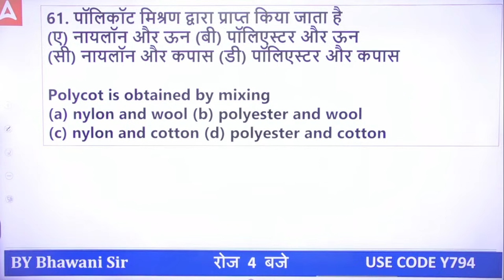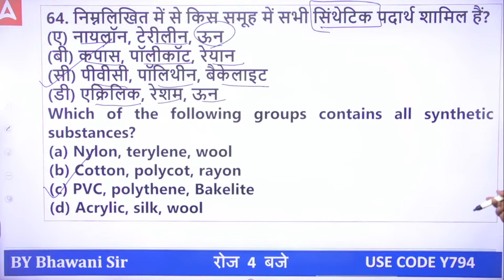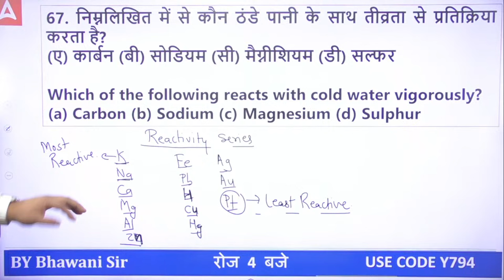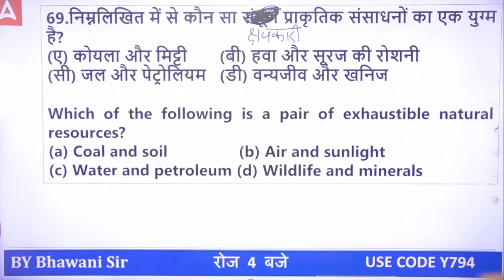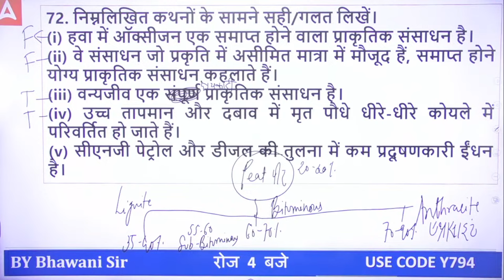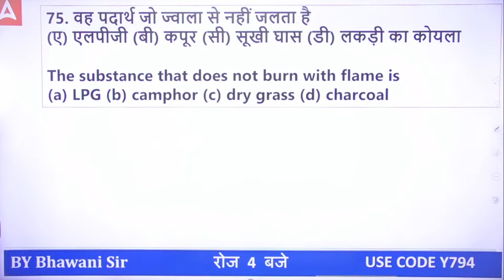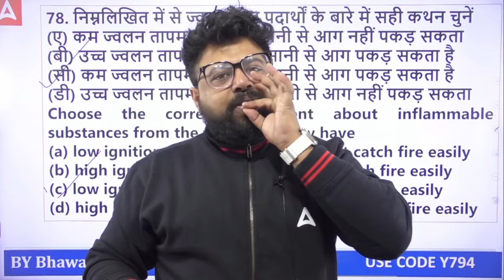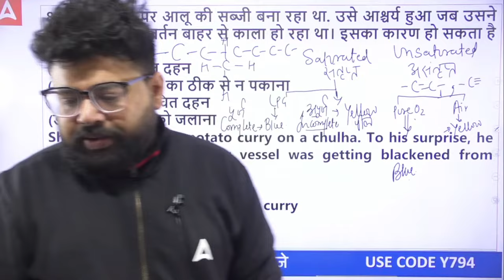CTET Science Paper 2 | NCERT Science Class 6 | Science By Bhawani Sir Day 5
Welcome to TET Adda247 - India's Leading Teaching Exams Preparation Channel. Prepare for CTET, HTET, Bihar TET, UPTET, DSSSB, KVS, SUPERTET, REET, MPTET, RPSC and Other State Teaching  Exams.

for FREE to watch Demo Videos, Course Content, Current Affairs & Exam-Wise Content Etc

Is channel par hum har TET Exam se related sab kuch cover karenge.